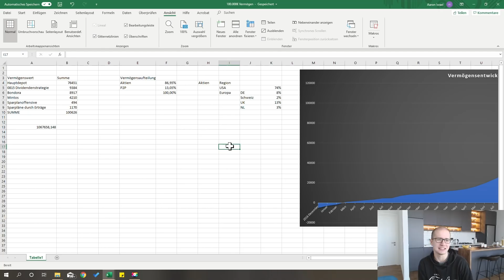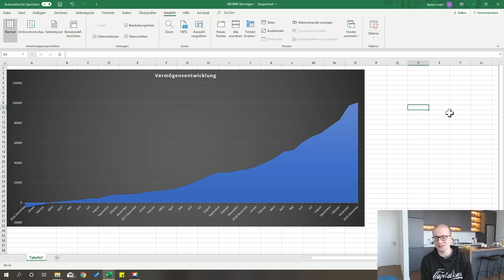100.000€ Vermögen in 999 Tagen aufgebaut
Da ich aktuell auf Weltreise bin & nur mit Handgepäck reise, habe ich leider nur ~4kg für meine gesamte Technik zur Verfügung.

Nach 33 Monaten oder 999 Tagen ist der erste große Meilenstein erreicht. Ich habe 100.000€ investiert. Ich stelle in diesem Video die Entwicklung hin zu den 100.000€ grafisch dar & gehe kurz auf meine Asset Allocation ein.

Ich empfehle auf diesem Kanal ausschließlich Produkte, die ich auch selber nutze. Dafür erhalte ich gegebenenfalls eine Provision. Diese Provision ermöglicht es mir diesen Kanal zu unterhalten und zu verbessern.  Mit dem Verwenden meiner Links unterstützt du diesen Kanal. Vielen Dank.